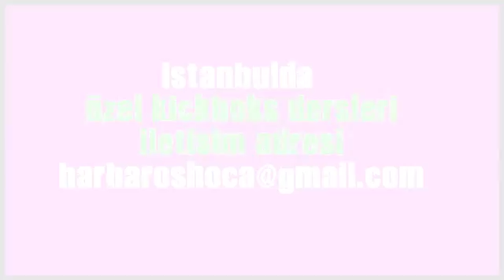kick boks eğitimi